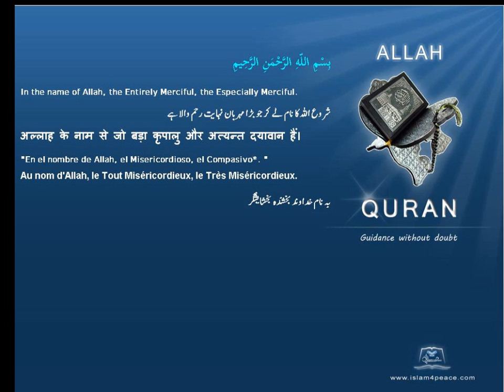Quran by Theme Turkish Crystal Islam4Peace com